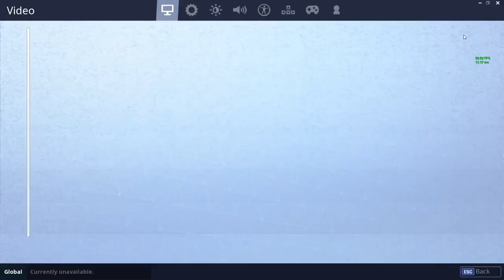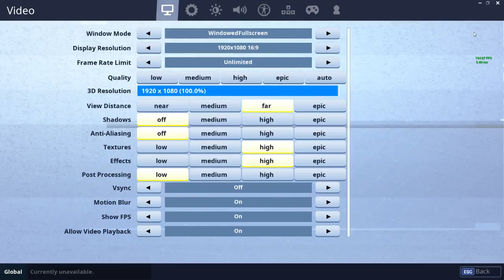Fortnite daily stream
Crazy 7 kills in under 2 minutes, a nice random squad win and nice kills